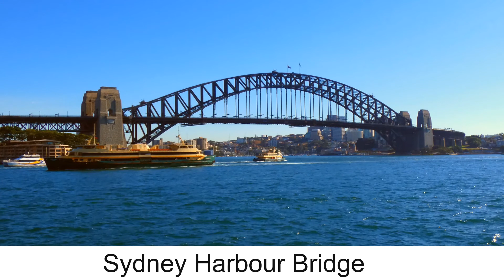ஆஸ்திரேலியா சுற்றுலா பகுதி-1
ஆஸ்திரேலியாவை பற்றிய அரிய தகவல்கள் II Rare information about Australia